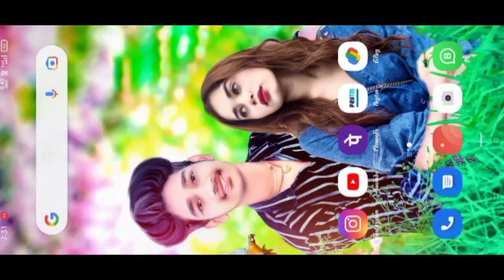Background change सिर्फ़ 1 click||Background Change Photo Editing||New Trick Background Change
Background change new trick photo editing